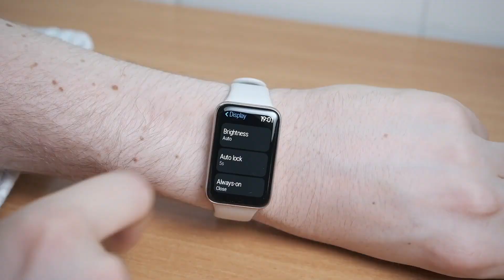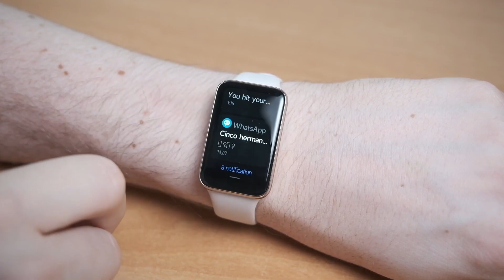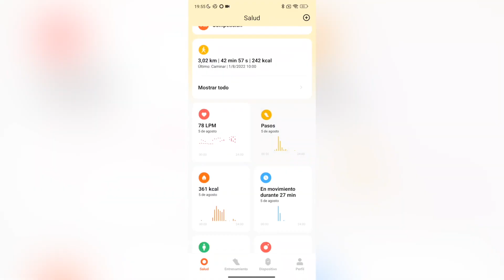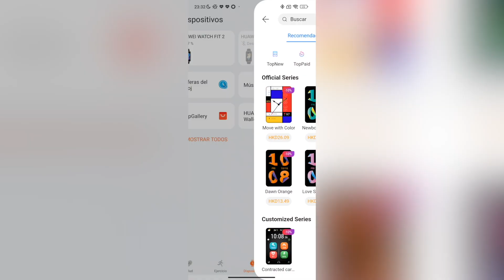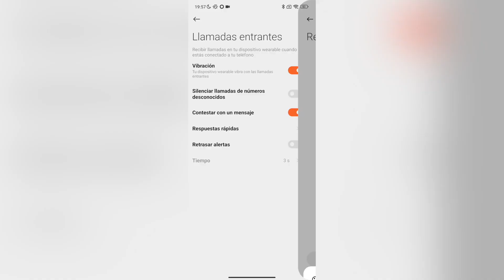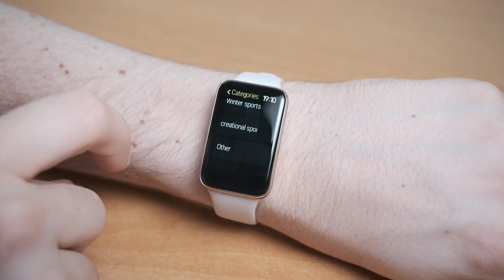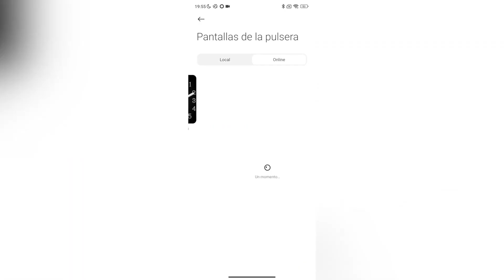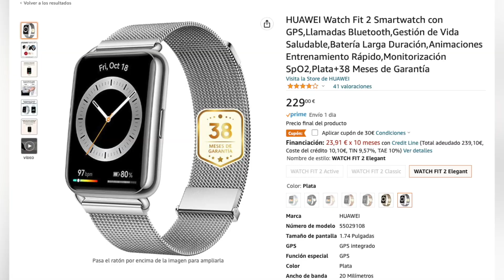🔥 Xiaomi Smart Band 7 Pro vs Huawei Watch Fit 2 COMPARATIVA en ESPAÑOL 🥊 ¿Cuál es mejor?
✅ En este vídeo pongo frente a frente al nuevo Huawei Watch Fit 2 contra la Xiaomi Smart Band 7 Pro, dos de los mejores relojes inteligentes del momento. Os cuento todas las diferencias entre ambos y, sobre todo, si merece la pena comprarse uno u otro en función a vuestras necesidades.

🔴 Enlaces de compra del Huawei Watch Fit 2:
⚪️ Versión Classic
⚪️ Versión Elegant